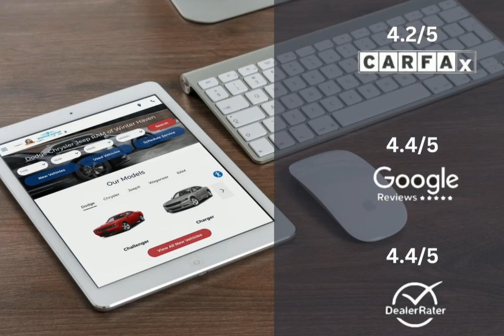2024 RAM ProMaster 1500